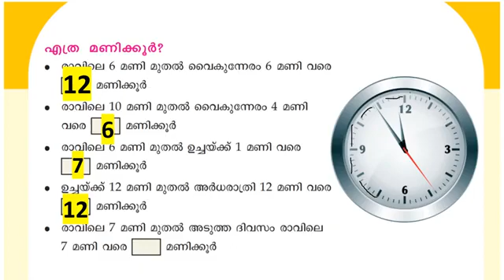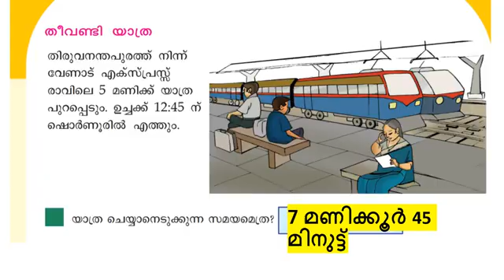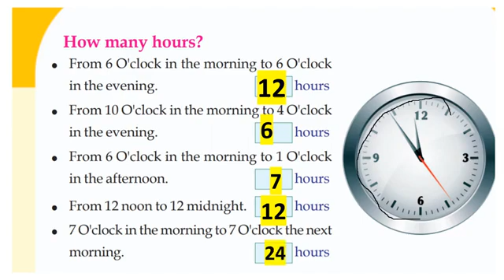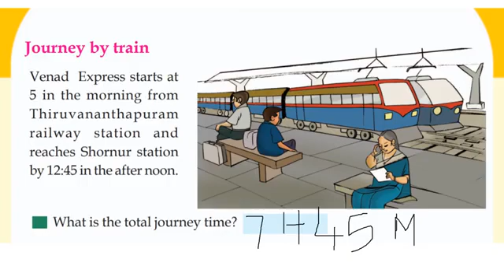CLASS 3 maths worksheet/8 February 2022/eduteacherkerala/kerala syllabus class 3 maths worksheet